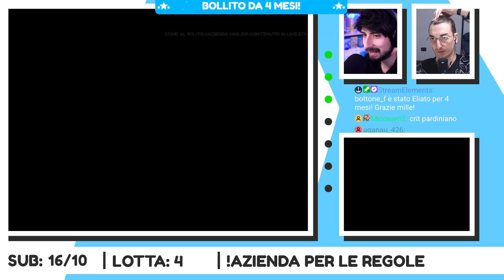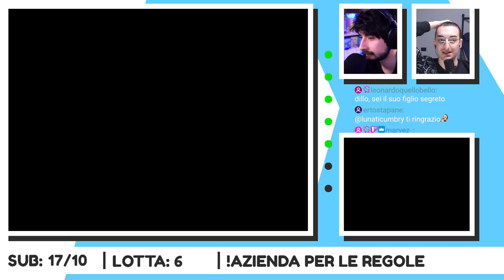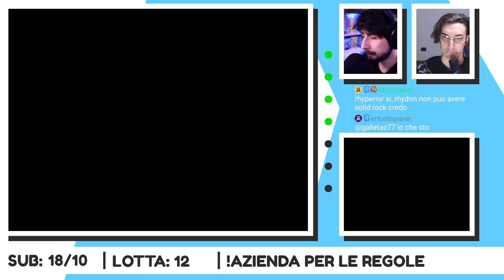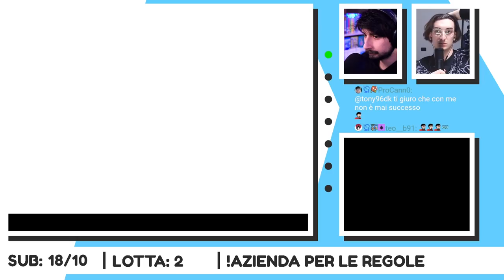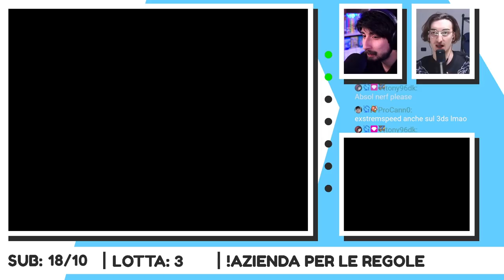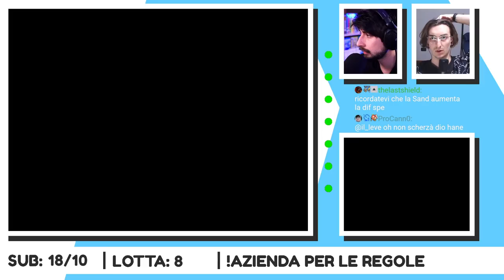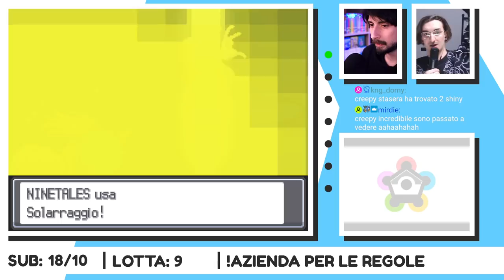Il ritorno di IVOR VORI all'Azienda Lotta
Ritorno all'Azienda Lotta assieme ad @IvorVori

🔔 Seguimi in LIVE da lunedì a giovedì alle 21:00! 👇🏻

Acquista con il codice HAXO24 per ricevere un paio di calzini 🧦 in OMAGGIO!